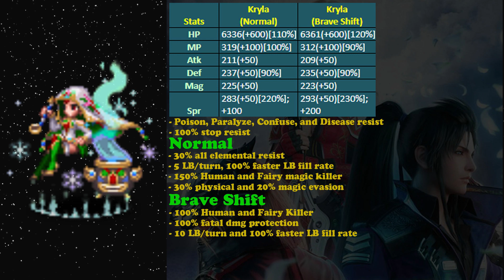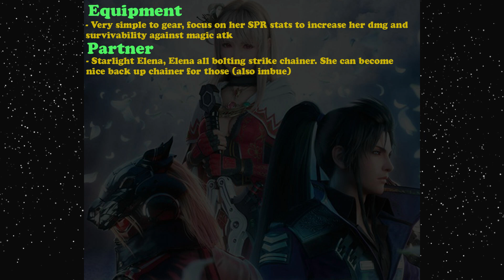FFBE 5 Stars Neo Vision Kryla Review: Still Good? (#1212)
Kryla was one of the best character on the past. She can break nicely and has amazing STMR, is her NVA form good?
[00:00] Stats
[01:38] Normal Form
[05:23] Brave Shift
[08:17] Equipment
[09:26] Conclusion